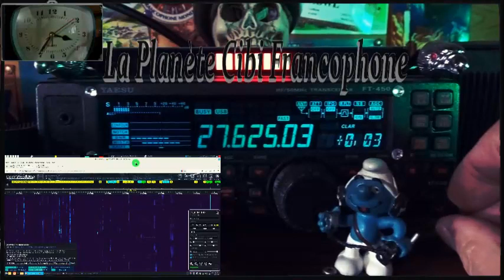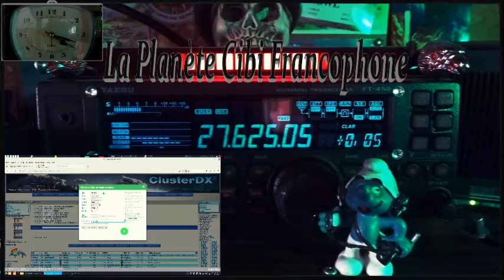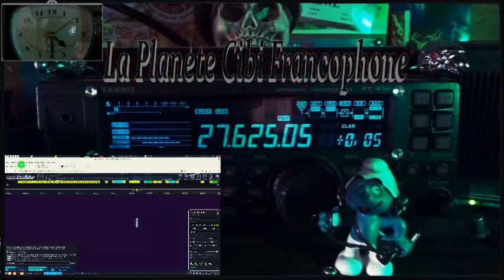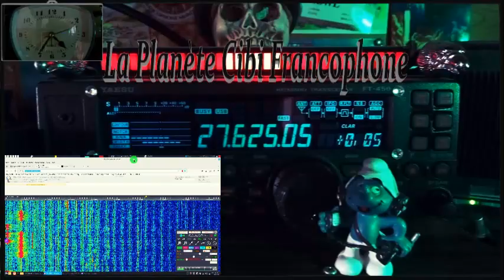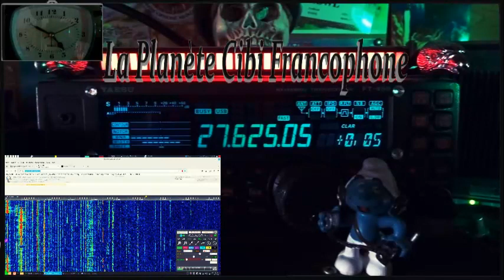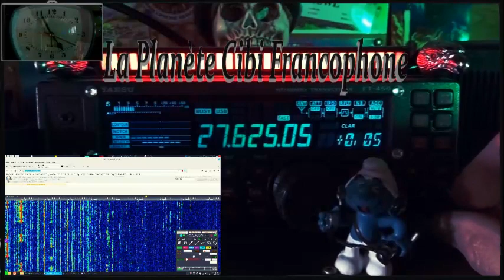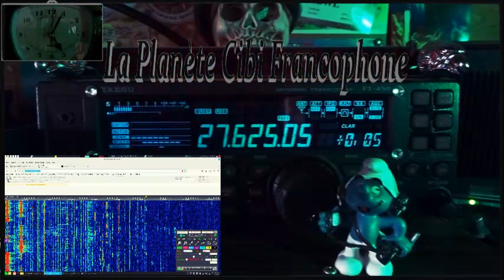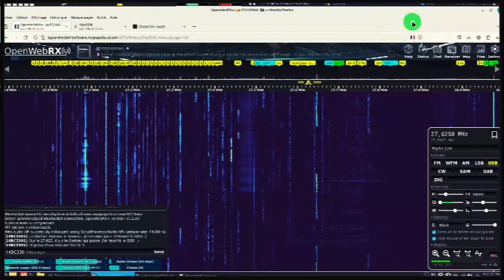🇫🇷 CB QSO journalier du 27.625 Mhz - La propag nous a encore dit Oui (27/03/2024)